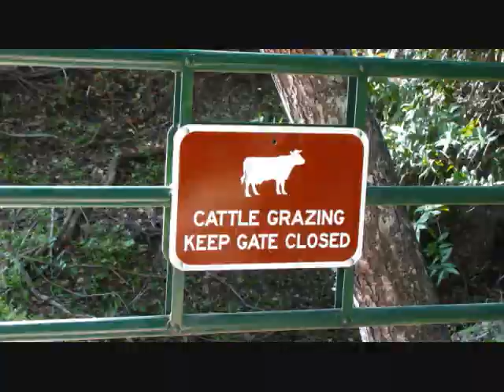Calero County Park